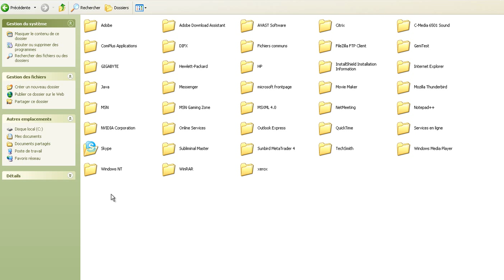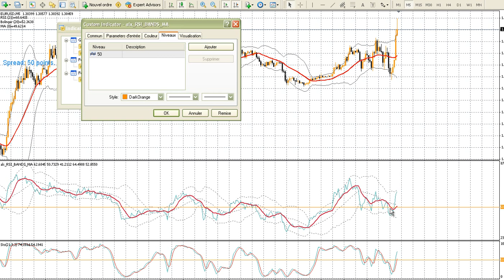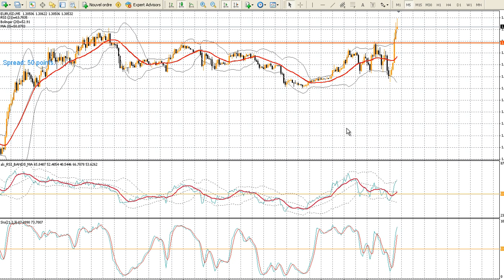Des programmateurs russes ré-inventent le RSI. Téléchargez des indicateurs gratuits sur mon blog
Des programmateurs russes ont mis au point des nouveaux indicateurs basés sur le RSI. Ils l'ont couplé avec les  indicateurs les plus populaires (bandes de bollinger, moyennes mobiles,  supports et résistances...) pour le rendre + efficace et beaucoup plus anticipatif.

Un vrai régal pour les amateurs de cet indicateur qui déja de base est excellent pour trader.

20 différents indicateurs à télécharger GRATUITEMENT sur le RSI ( Relative Strength Index)  et à installer sur metatrader repartis dans 10 groupes différents..